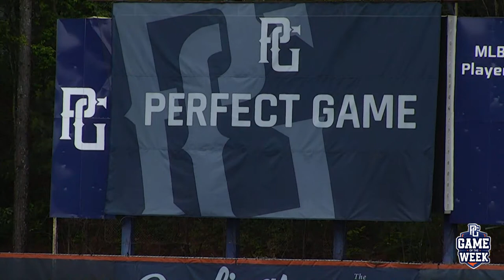Game of the Week 5/6/2023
Catch a preview of the first inning of the PG Game of the Week right here. Go to Perfectgame.tv or download the PGTV app to watch the full game now.
Follow PerfectGame on social media!